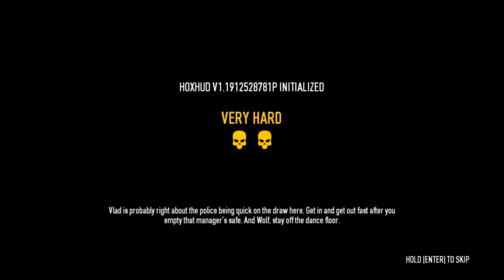How to start a Payday 2 heist